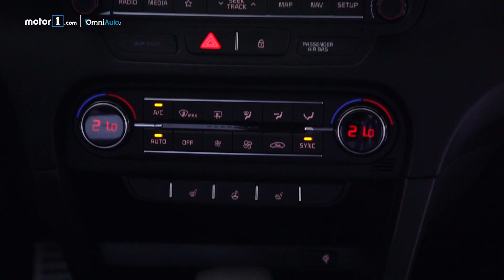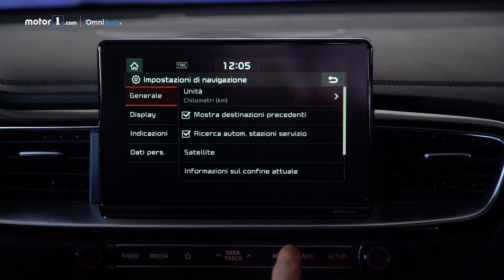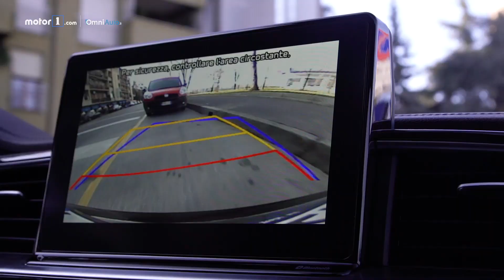Kia ProCeed | Perché comprarla... e perché no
Non è una station wagon, non è una coupé. Nella ProCeed ci sono, però, ingredienti di entrambi i generi. Il risultato? Ve lo spieghiamo in questo perchécomprarla. Per saperne di più

Produzione: Edimotive